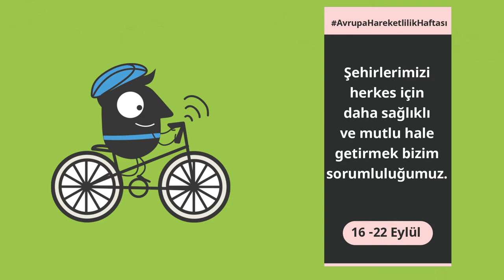Şehirlerimizde hareket etmenin daha akıllı yolları var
Sürdürülebilir bir çevre için ulaşım tercihlerimizin önemini daha iyi anlayacağımız Avrupa Hareketlilik Haftası başlıyor. Nefes alan bir dünyanın ancak nefes alan kentlerle mümkün olduğunu biliyor, bu bilinçle çevre dostu bir Ankara inşa ediyoruz.